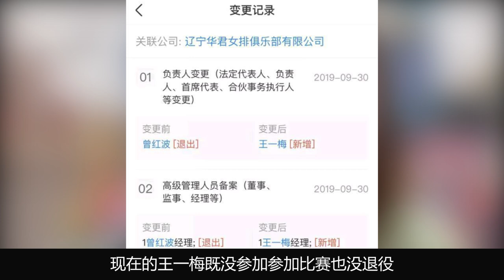”第二个郎平“王一梅，为何会被郎平弃选，不露面不退役的她如今怎样？【体娱一品官】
她是中国女排在伦敦奥运周期的主力主攻手，她是曾经中国女排主攻位置上的一把手，她曾以一己之力撑起了球队的进攻，她就是女排曾经的最强重炮王一梅。这个数据联赛力压朱婷的重炮手为何如今不露面了？为什么网上也没有退役的消息？王一梅如今怎么样了？
体娱一品官 王一梅 排球 中国女排 我们的内容专注于体育赛事，绝对不会包含任何暴力或血腥元素。